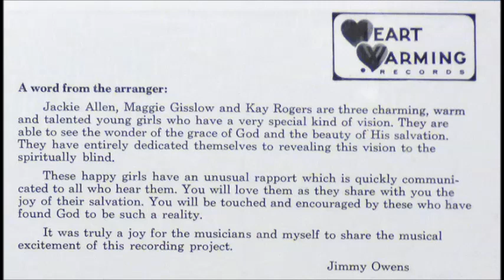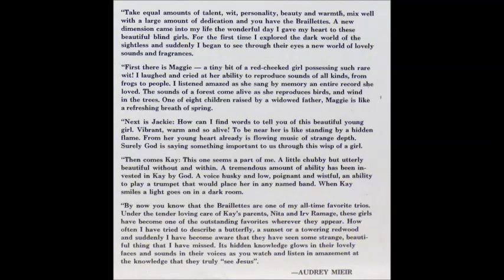The Braillettes - He'll Never Let You Fall [1960s Christian Vocal]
"He'll Never Let You Fall" by The Braillettes from their 1968 album "Our Hearts Keep Singing".